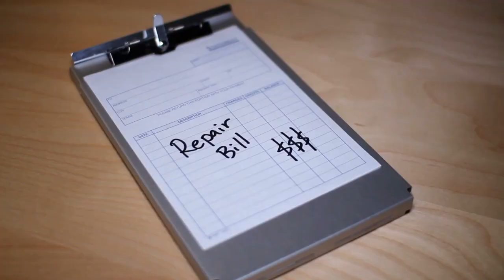Same Day Repairs Duncraig, Perth | All brands | Free quotes | Call Now: +61 8 9551 7923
Whether your refrigerator, stovetop, oven or laundry is on the fritz, Quality Appliance Repairs can handle any appliance repair big or small.

With our affordable prices, 3-month labor and 12- month parts warranty. You are guaranteed to get honest advice and quick repairs.

Our Duncraig, Western Australia technicians are available on your schedule! Just call ahead, get a free estimate and book a time that works for you.

Each Quality Appliance Repair technician is courteous, respectful, and honest. Make sure your repair is quick and affordable.

NAME: Quality Appliance Repair Perth
ADDRESS: 1186 Hay Street, West Perth, WA, 6005